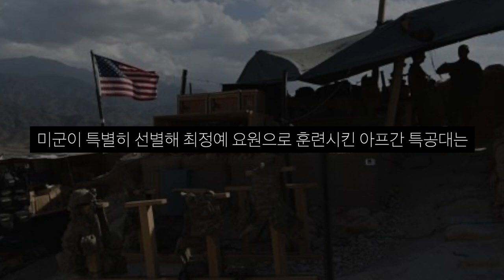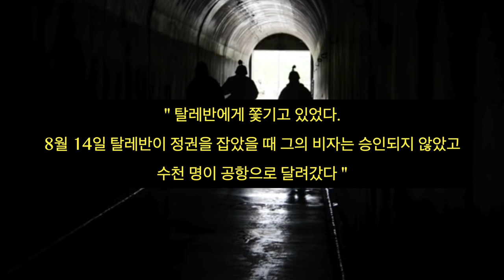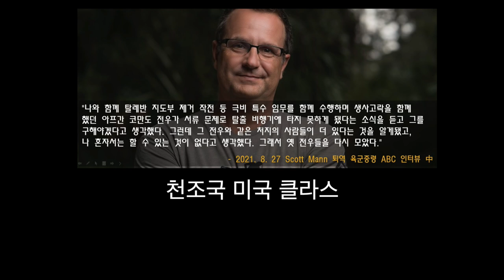[파인애플 익스프레스]바이든 대통령이 거부한 인질을 미국 퇴역군인이 순식간에 구출한 대작전!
청년스피릿 계좌번호: 신한은행 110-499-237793 고X형